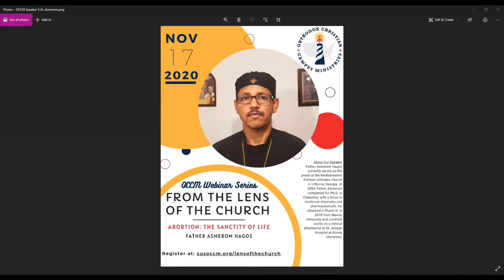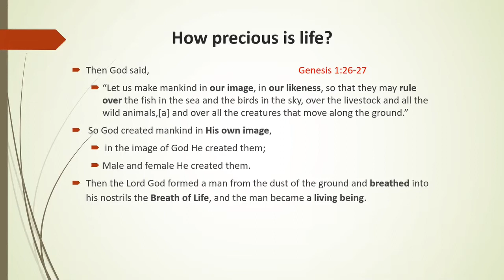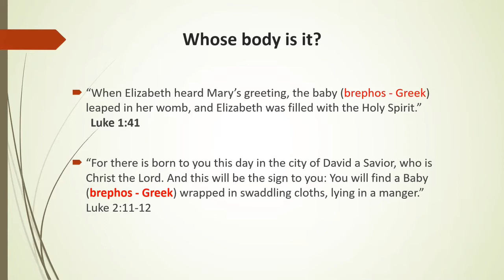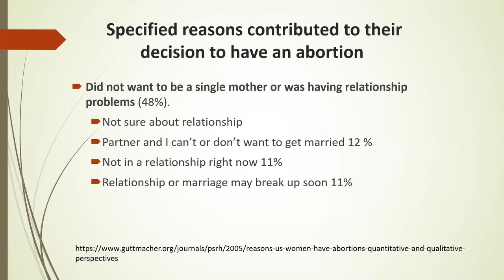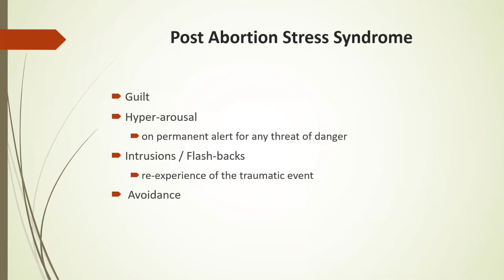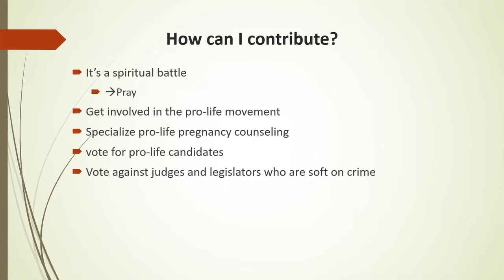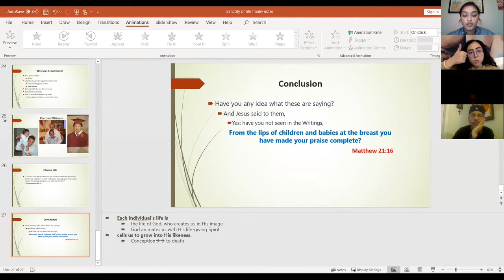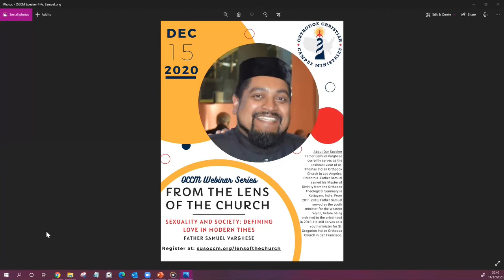OCCM Webinar: Abortion - The Sanctity of Life by Fr. Asmerom Hagos ~ 11/17/2020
OCCM Webinar: Abortion - The Sanctity of Life by Fr. Asmerom Hagos
From the Lens of the Church | OCCM Webinar Series